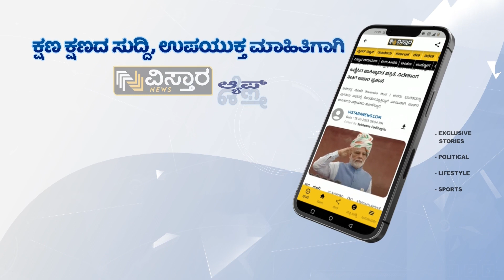ಸಿಎಂ ಸಿದ್ದರಾಮಯ್ಯ ಕೋಲಾರ ಜಿಲ್ಲಾ ಪ್ರವಾಸ| CM Siddaramaiah visit Kolar Vistara News